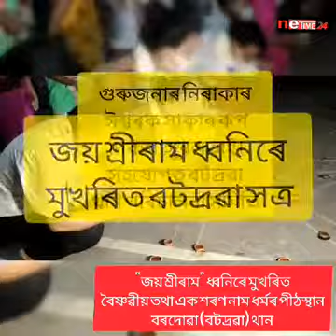জয় শ্ৰীৰাম ধ্বনিৰে মুখৰিত বটদ্ৰৱা থান!!!